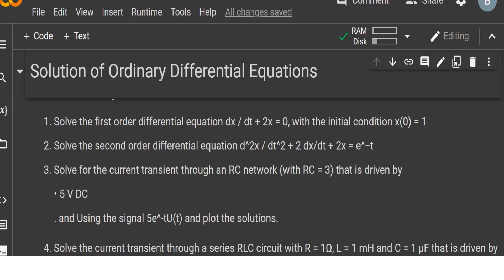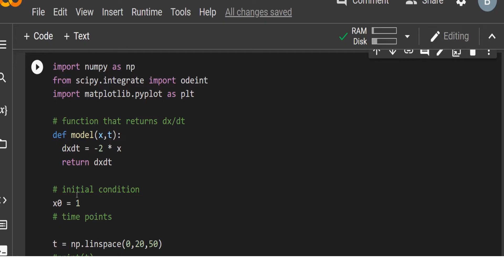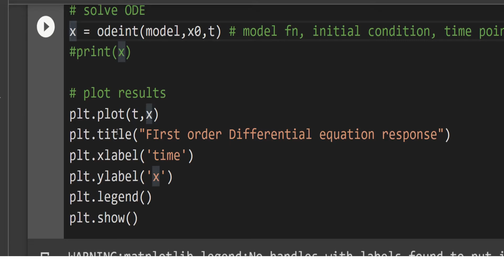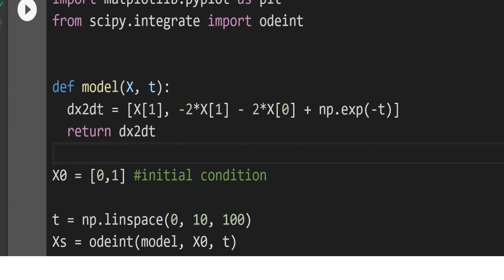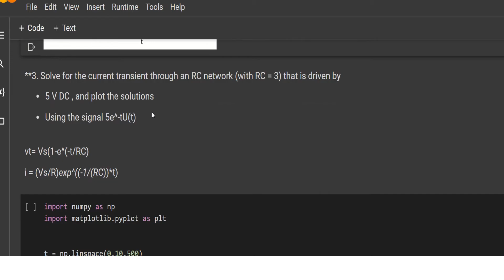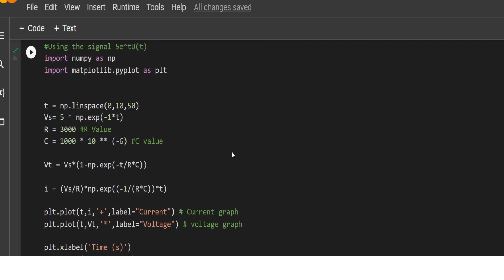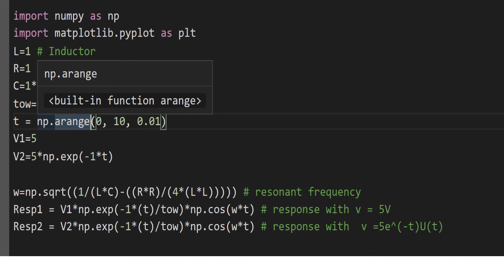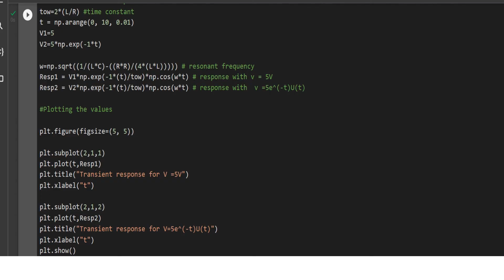Solution of Ordinary Differential Equations| Python Program | ECL 201- KTU- S3 EC - EXP4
1. Solve the first order differential equation dx / dt + 2x = 0, with the initial condition x(0) = 1

2. Solve the second order differential equation d^2x / dt^2 + 2 dx/dt + 2x = e^−t
3. Solve for the current transient through an RC network (with RC = 3) that is driven by

• 5 V DC
. and Using the signal 5e^-tU(t) and plot the solutions.

4. Solve the current transient through a series RLC circuit with R = 1Ω, L = 1 mH and C = 1 μF that is driven by